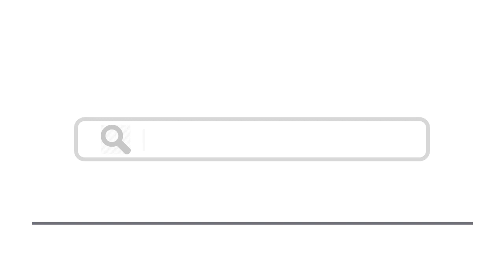Top 15 Things To Do In Boulogne-Billancourt, France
Here are top 15 things to do in Boulogne-Billancourt, France
7. Days Out in Paris
8. Musée des Années Trente
10. Parc de Boulogne-Edmond de Rothschild
12. Sèvres – Cité de la Céramique